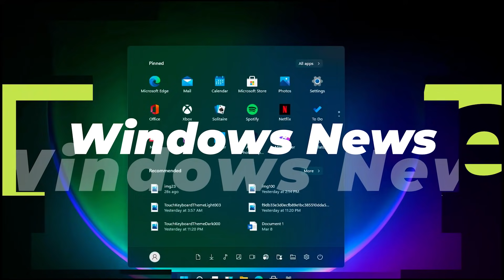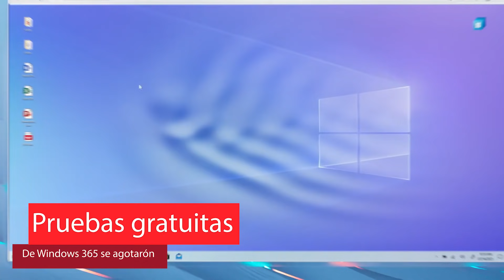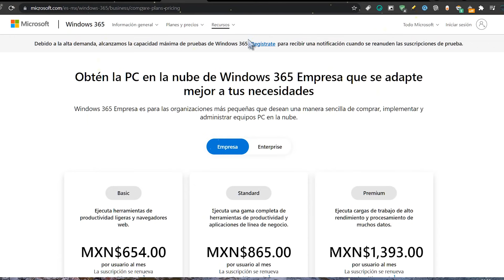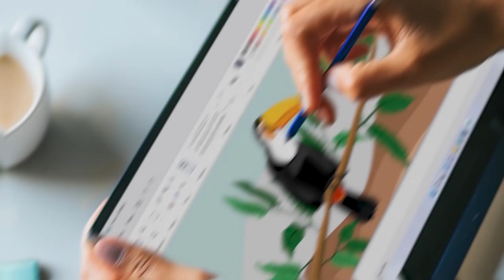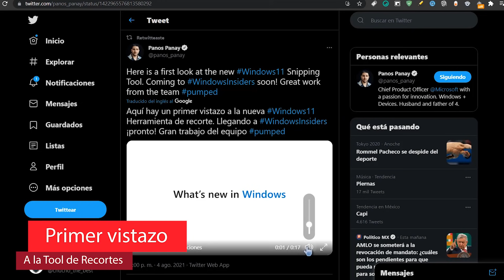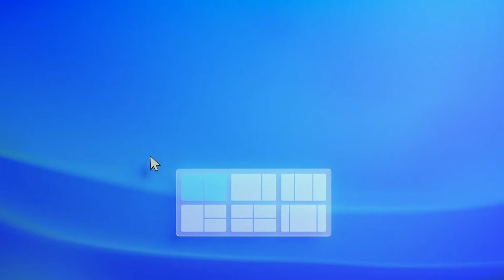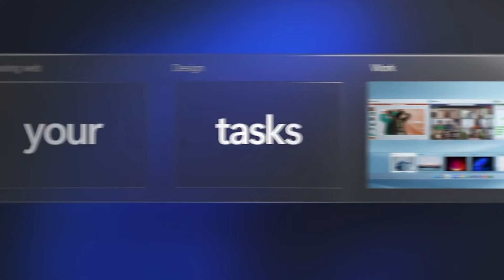LANZAN⚡ MEJORA en TOOL de Windows 11 OFICIAL / Ya DISPONIBLE Windows 365 ⭐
⭐Se destaca que se ha renovado una de las pioneras herramientas de Windows para realizar recortes y con ello tambien se da a conocer que las pruebas free para Windows 365 han llegado al tope de capacidad.

⭐Más información sobre la Herramienta actualizada.

●▬▬▬▬๑۩۩๑▬▬▬▬▬●

●▬▬▬▬๑۩۩๑▬▬▬▬▬●

sεяα dεnunciαdα.